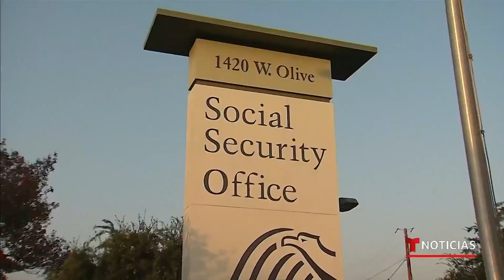Latinos dan "gracias a Dios" por aumento del Seguro Social | Noticias Telemundo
Video oficial de Noticias Telemundo. El ajuste de casi 6% a las pensiones es el mayor que se ha hecho en casi cuatro décadas y beneficiará a unas 70 millones de personas, en especial latinos, quienes han visto su poder adquisitivo afectado por la inflación ocurrida durante la pandemia.